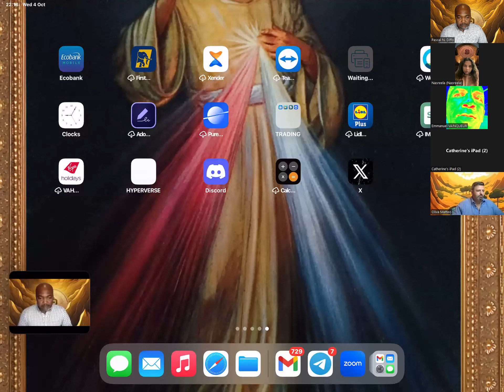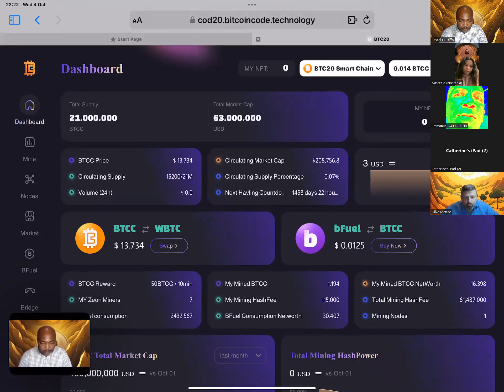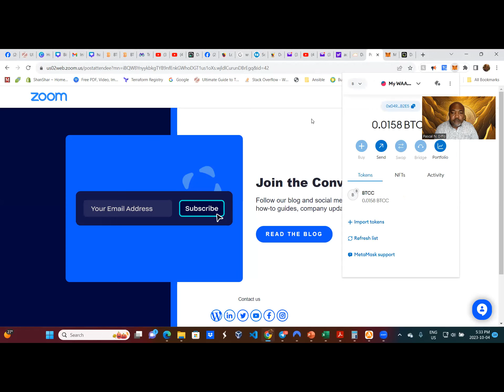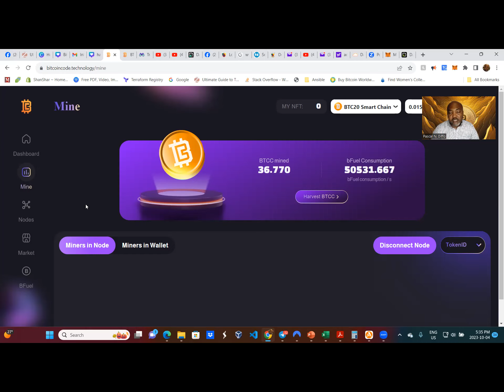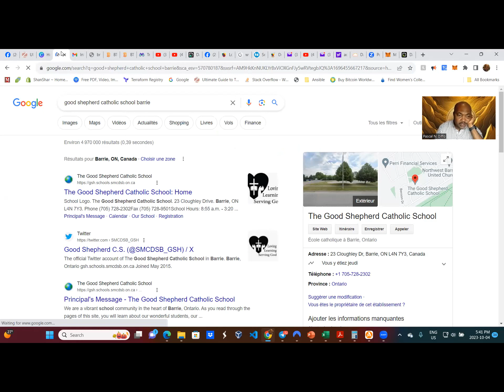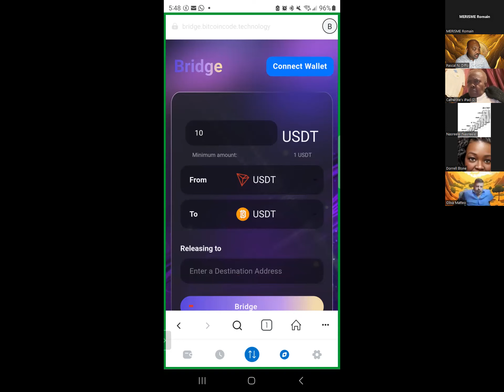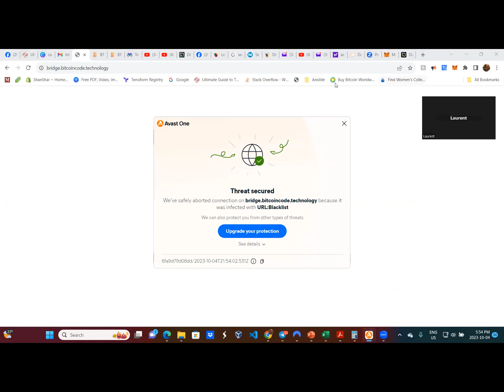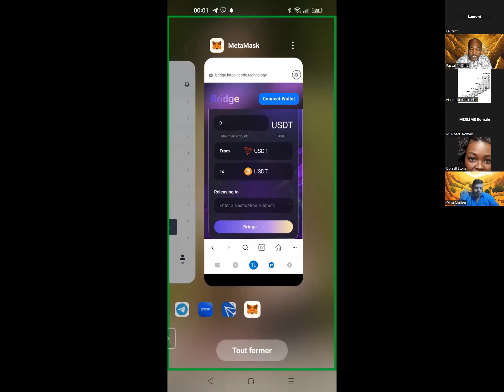Bitcoincode-General Mining And Harvesting Q And A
In this video, we answer general questions on mining and harvesting of mined BTCC.

JOIN FOR FREE by going to the person who referred you to this WAAS presentation or reach out to:

Telegram ou Whatsapp.